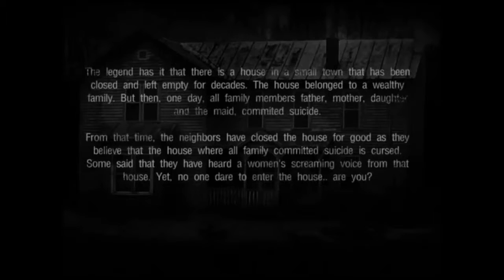The Haunted House 2 | Gameplay Trailer | Releasing This Spring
The legend has it that there is a house in a small town that has been closed and left empty for decades. The house belonged to a wealthy family. But then, one day, all family members father, mother, daughter and the maid, committed suicide.

From that day, the neighbors have closed the house for good as they think it is haunted and cursed. Some say they have heard a woman screaming at midnight, but no one enters the house.

Official Videos & Audio Credits: Catty Leone
Lyrics: Catty Leone
Camera: Ice Cream Studios Suriname

De auteur van dit kanaal heeft toestemming verkregen van de originele auteur om haar video te heruploaden.

Hi everyone. Ashwin Here! Welcome to my You Tube channel. I make Creative Content for Internet Validation.